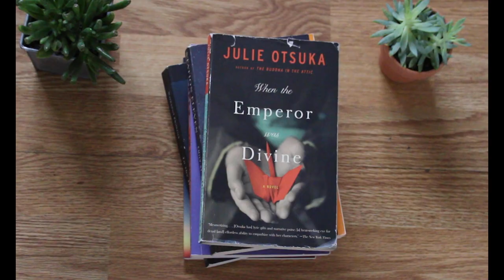2021 Big Read Lakeshore Book Selection Reveal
Please meet our 2021 Big Read Lakeshore selection! Find more information on our website, bigreadlakeshore.com.